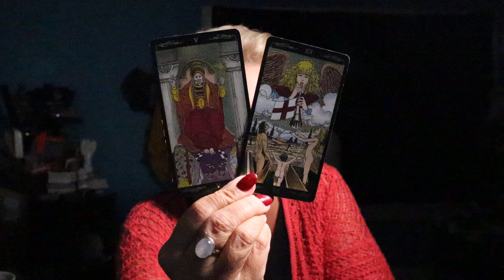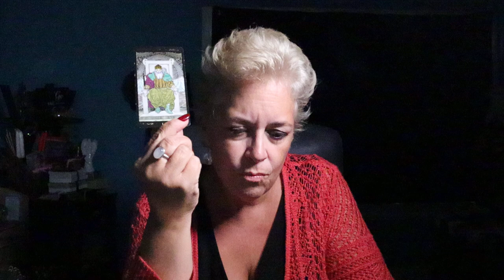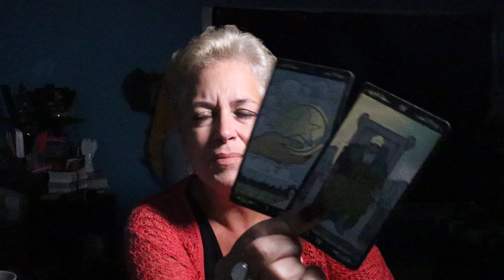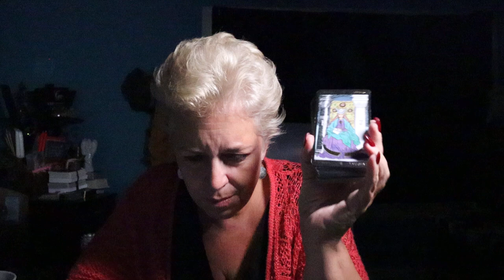The Daily Vibe ~ 10.10.10. Life Changing Decision Being Made, The End ~ Daily Tarot Reading